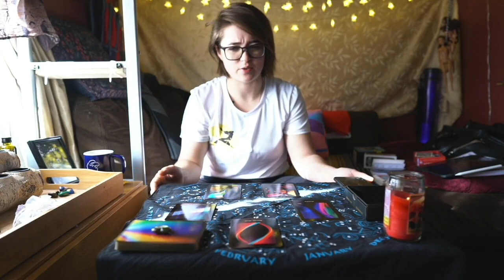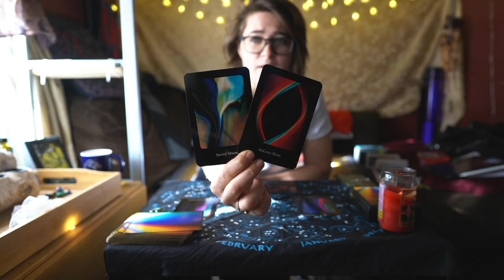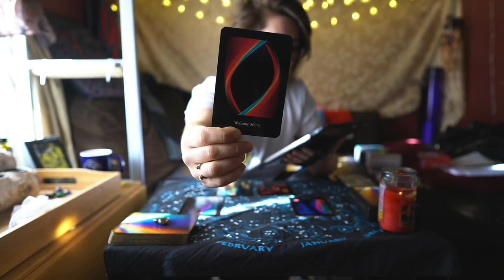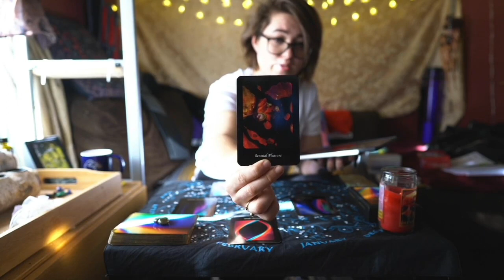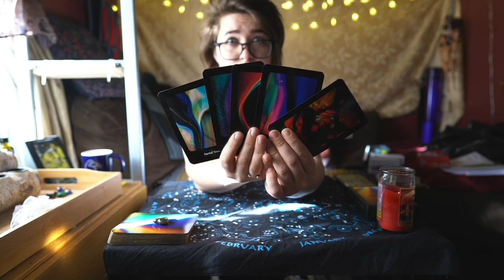Experience Yourself More Fully - Calibration for Aquarius Season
Recommended Listening:
'Philosophize In It! Chemicalize With It!' by Kishi Bashi + National Symphony Orchestra

The shift into the next zodiac Aquarius comes with a radiating energy inviting all of us to feel our senses more fully now. With a deep breathe, scan your body and the sounds/senses of your environment, and allow yourself to experience all the simple and exquisite pleasures available. Do not repress that which makes you feel most alive. Embrace it, crave it, and let life shine through your enjoyment of it.

Grace